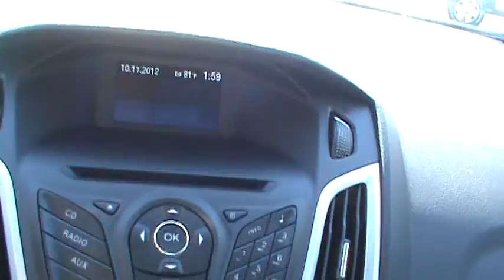FOR SALE NEW 2013 FORD FOCUS SE STK# 30330